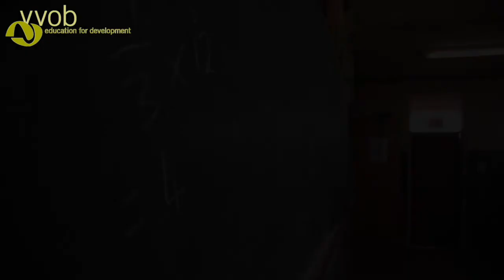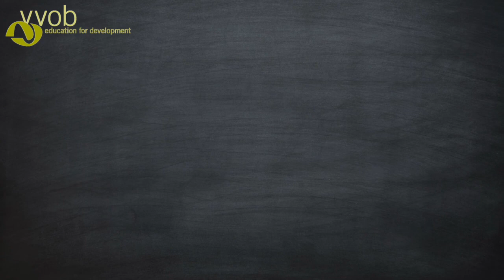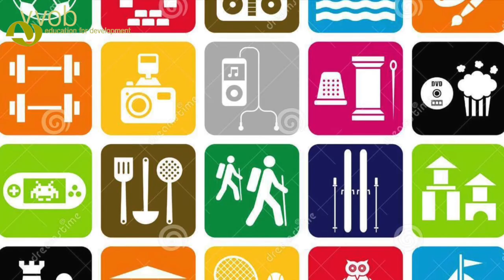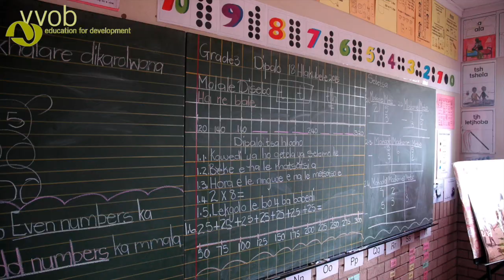Vlaamse kinderen over Zuid-Afrika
Dit filmpje werd gemaakt door Michelle Vanherck, stagestudent bij VVOB Zuid-Afrika en vrijwilliger bij VVOB Cambodja in 2015.
Met deze video stapt ze naar klassen van Vlaamse lagere scholen.
Vóór de video wordt getoond, worden aan de kinderen in de klas dezelfde vragen gesteld als aan de kinderen in de video. De antwoorden zijn meestal gelijkaardig. Kinderen worden op die manier geconfronteerd met hun eigen sterotiepe beelden over landen ver weg. Na het krijgen van genuanceerdere informatie, blijkt uit de nabespreking dat ze beseffen dat ze hun beeld moeten bijstellen.